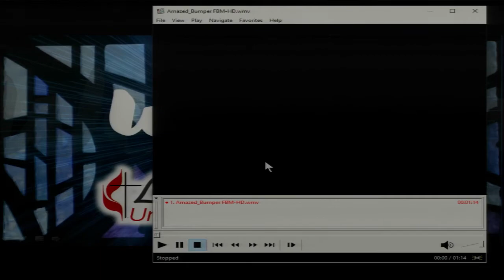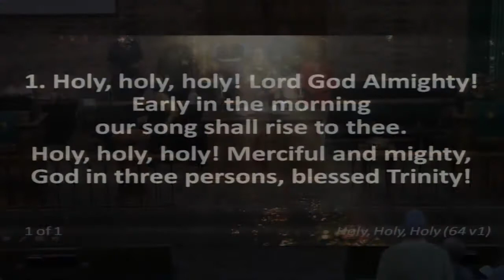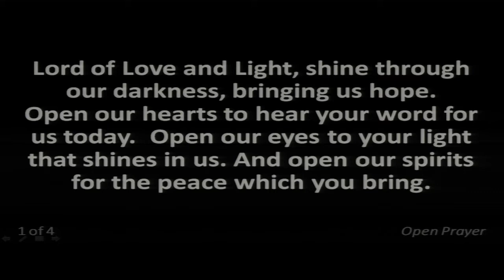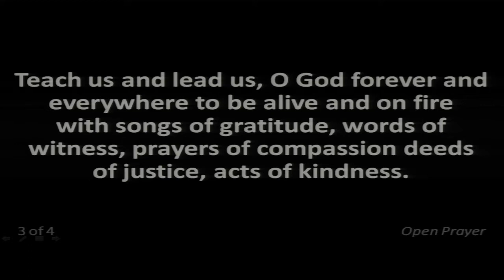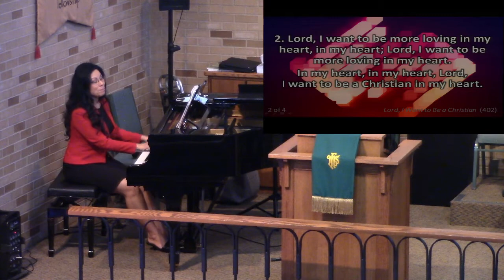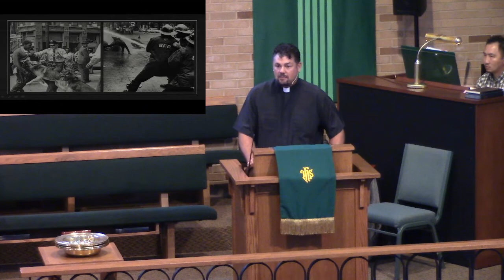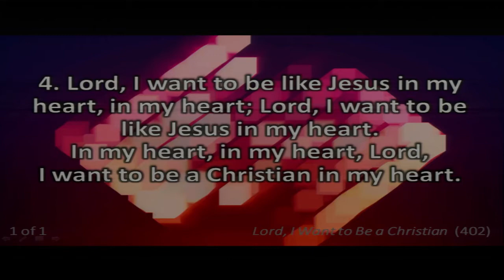Lakeside United Methodist Church - Service Sept 5, 2021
Lakeside UMC service for 09-05-21